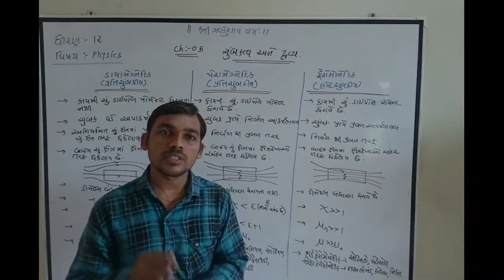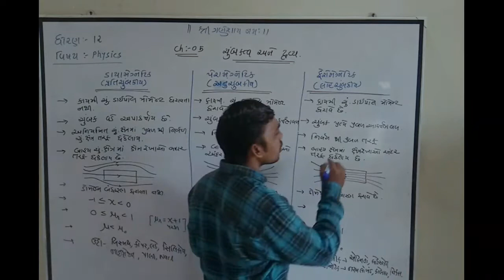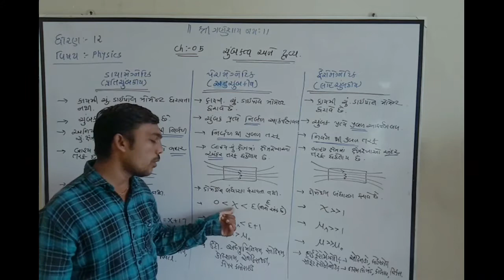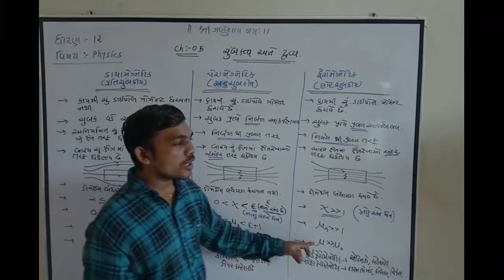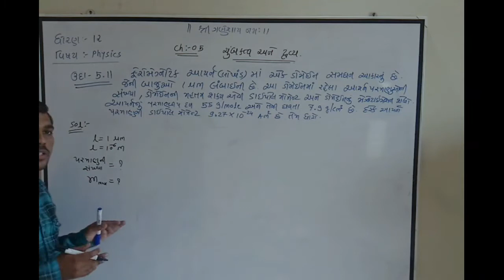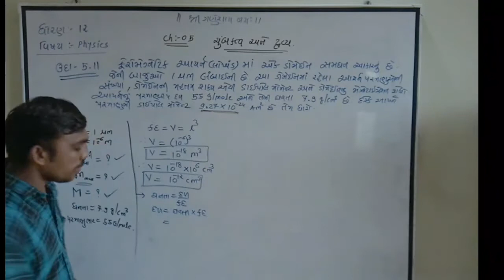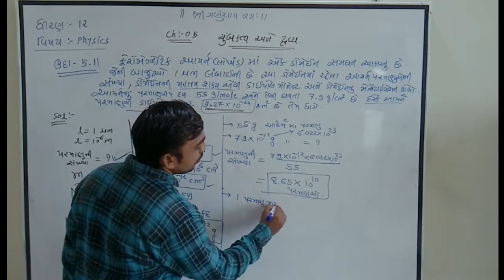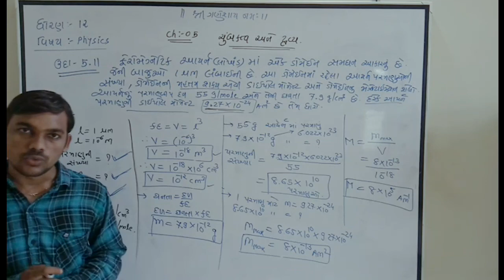Physics , std 12 , ch 05 ( Lecture 17)